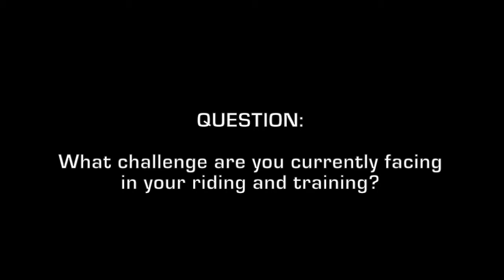Frame of Mind Episode 3 - Challenges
Hear from several top dressage competitors about the everyday challenges they're currently facing in their riding and training. Featured riders are Tinne Vilhelmson-Silfvén, Diane Creech, Silvia Rizzo, Bebe Davis, David Marcus, Rebecca Hart, Juan Matute Jr., Evi Strasser and Karen Pavicic.